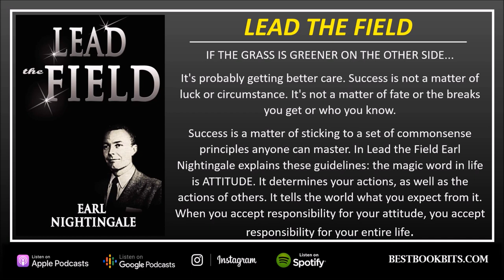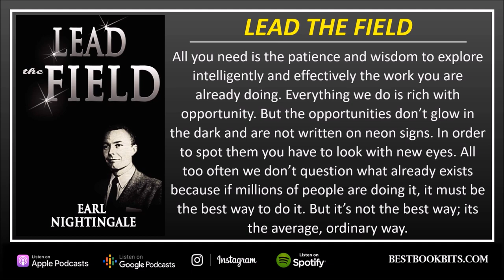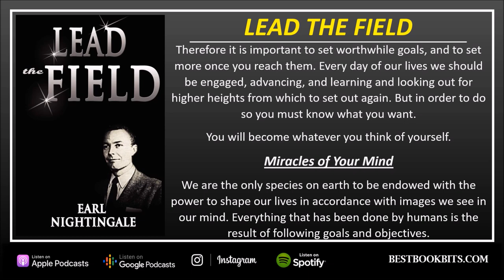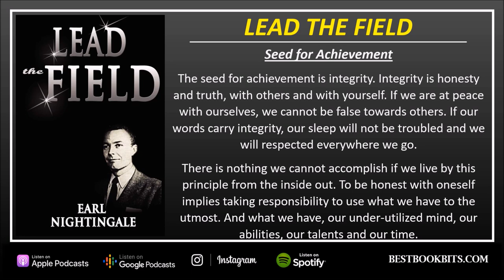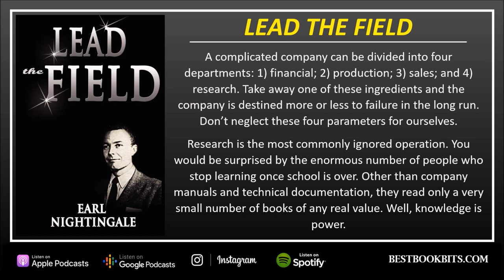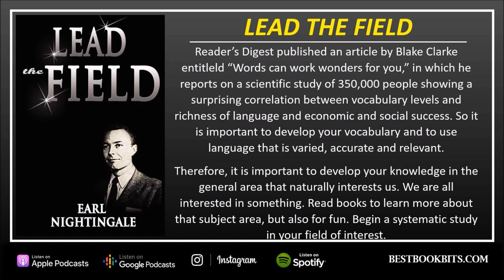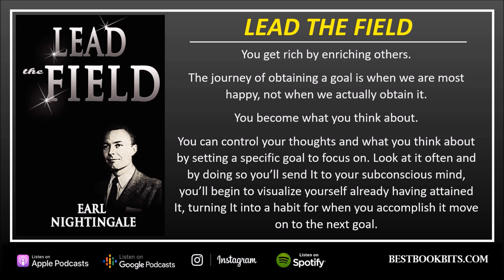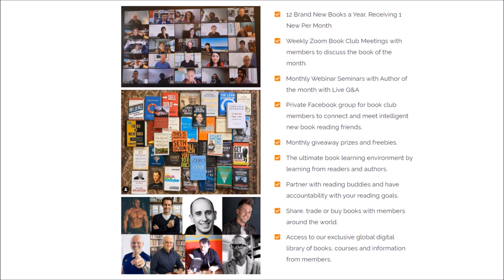Lead the Field | Earl Nightingale | Book Summary